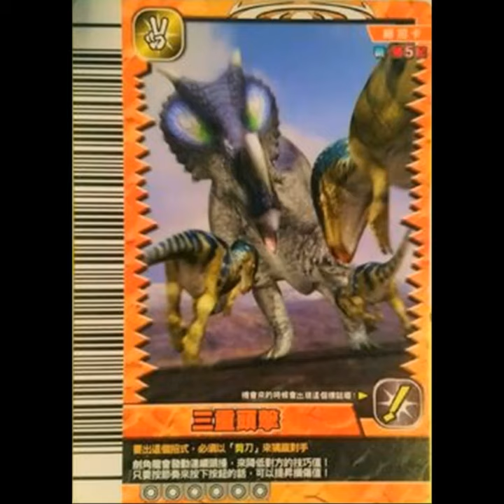Dinosaur King Stegoceras triple headbutt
Music Dinosaur King Stegoceras triple headbutt